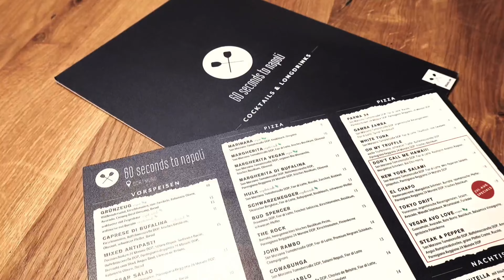💛 CASAMORATI DOLCE AMALFI 💚🤍❤️ kleinDUFTBUNKER katapultiert euch in seine ITALO 80's💙JUICY FRUIT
🍋🥭🍑🍐🍏 JUICY FRUIT!
🥰 agree / disagree? 😬
the duftbunker loves casamorati dolceamalfi !!!

yes - it’s the yellow colored piece of my heart… 💛

meine hoffnungen - ja: erwartungen - wurden bei der damals ersten begegnung nicht erfüllt... sie wurden scheinbar sogar spielerisch gigantisch übertroffen! erster sniff: ich saß als 10jähriger wrigleys juicyfruit kauend im mit einem frischen zitrone/vanille wunderbaum ausgestatteten fiat tipo meines onkels ciro - 1988 - wir fahren ins kino - es gibt eine wiederholungsvorstellung von didi der doppelgänger. im alpine deck läuft pino daniele - “napule” - wir essen später sfogliatelle - ich weine gleich... LOVE

oh dio - bitte mach das es im himmel überall genau so riecht - ich will auch immer ganz lieb sein - grazie mille und bis denne! bacio: dein FELICE aka DIGGI FELSN aka DUFTI aka DUFTBUNKER ✌🏼💛👍🏻

unpaid advertising - private collection